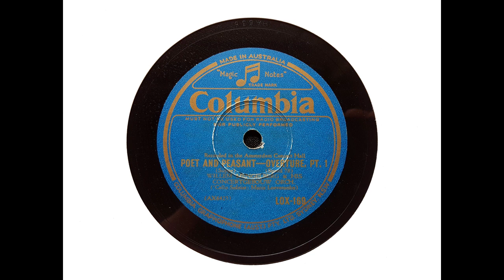Willem Mengelberg and the Concertgebouw Orchestra - Poet and Peasant Overture (Suppe) (1932)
The 'Poet and Peasant Overture' was recorded in the Concertgebouw, Amsterdam, on 11 May 1932.

From Wikipedia: Joseph Wilhelm Mengelberg (28 March 1871 – 21 March 1951) was a Dutch conductor, famous for his performances of Beethoven, Brahms, Mahler and Strauss with the Concertgebouw Orchestra.

Mengelberg was the fourth of fifteen children of German-born parents in Utrecht, Netherlands...After studies in Utrecht..., he went on to study piano and composition at the Cologne conservatory (now the Hochschule für Musik Köln)...

In 1891, when he was 20, he was chosen as General Music Director of the city of Lucerne Switzerland, where he conducted an orchestra and a choir, directed a music school, taught piano lessons and continued to compose.

Four years later, in 1895, when he was 24, Mengelberg was appointed principal conductor of the Concertgebouw Orchestra, a position he held until 1945.

In this position, Mengelberg was to premiere a number of masterpieces...

Mengelberg founded the long-standing Mahler tradition of the Concertgebouw...

Mengelberg also founded, in 1899, the annual Concertgebouw tradition of performing the St. Matthew Passion of Johann Sebastian Bach on Palm Sunday.

One criticism of Mengelberg's influence over Dutch musical life, most clearly articulated by the composer Willem Pijper, was that Mengelberg did not particularly champion Dutch composers during his Concertgebouw tenure, especially after 1920.

Mengelberg was music director of the New York Philharmonic Orchestra from 1922 to 1928. Beginning in January 1926, he shared the podium with Arturo Toscanini; Toscanini biographer Harvey Sachs has documented that Mengelberg and Toscanini clashed over interpretations of music and even rehearsal techniques, creating division among the musicians that eventually resulted in Mengelberg leaving the orchestra...

In 1933, Mengelberg generated negative publicity in what was known as the 'Mengelberg Crisis.' Mengelberg had changed his residence to Switzerland to evade high tax rates in the country.

Mengelberg was described by Fred Goldbeck as 'the perfect dictator/conductor, a Napoleon of the orchestra;' Alan Sanders writes, 'his treatment of the orchestra was autocratic. In later years his behaviour became extreme, and there are extraordinary stories of abusive verbal exchanges between him and his players at rehearsal...'

The most controversial aspect of Mengelberg's biography centres on his actions and behaviour during the years of the Nazi occupation of the Netherlands between 1940 and 1945. Explanations have ranged from political naiveté in general, to a general 'blind spot' for criticism of anything German, given his own ancestry. After the war, in 1945, the Netherlands' Honour Council for Music banned him from conducting in the Netherlands for life; in 1947, after an appeal by his lawyers, the Council reduced his ban to six years, though also in 1947, Queen Wilhelmina withdrew his Gold Medal of Honor. This notwithstanding, he continued to draw a pension from the orchestra until 1949 when cut off by the city council of Amsterdam.
Mengelberg retreated in exile to Zuort, Sent, Switzerland, where he remained until his death in 1951, just two months before the expiration of his exile order...

The New Grove Dictionary of Music and Musicians (1980) entry on Mengelberg describes him as a 'martinet addicted to meticulous and voluble rehearsals;' it also notes that he did not hesitate to make what he called changements to a composer's scores when he felt it would aid clarity.

Mengelberg's recordings with the Concertgebouw Orchestra are marked by frequent use of an unusually prominent portamento...
In addition, Mengelberg employed fluctuations of tempo that were extreme even in an era in which tempo fluctuation was more common than in modern practice. While admirers of Mengelberg value his tempo inflections, detractors have criticized them.

I have transferred this side from a 1920s English pressing of HMV DB 857.